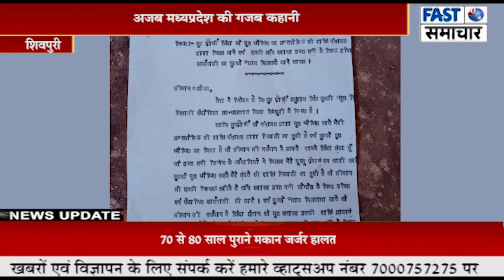अजब मध्यप्रदेश की गजब कहानी : जिंदा आदमी को मृत बताकर निकाल ली अंत्योष्ठी की राशि